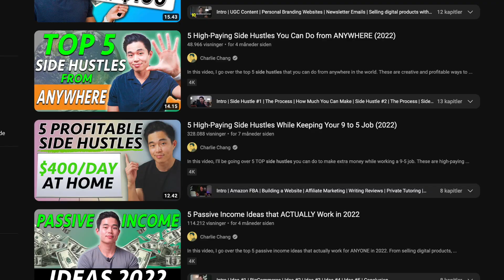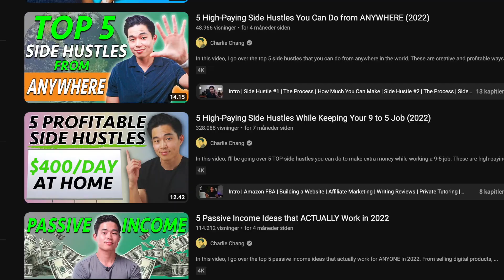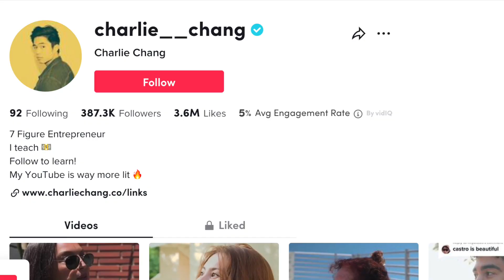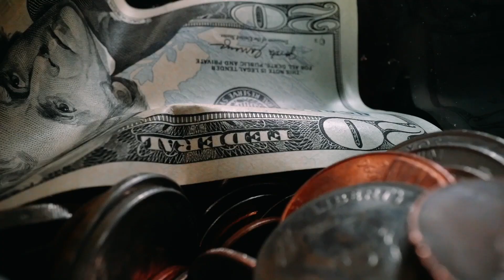Why You Need To Do like Him! - Charlie Chang's Secrets to Success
In this video, we follow the story of Charlie Chang, who faced a major setback when he was rejected from every medical school he applied to. Instead of giving up, Charlie found a new way to make a living through his YouTube channel, where he provides financial advice and teaches people how to become successful on the platform. Through his hard work and determination, Charlie was able to turn his YouTube channel into a multi-million dollar business, with additional income streams through sponsored videos, an online course, and affiliate marketing. Despite facing rejection and struggles along the way, Charlie's willingness to take risks and learn as he went allowed him to achieve incredible success.

0:00 - Intro
0:20 - Charlie's failure
0:53 - Making money
1:46 - The secret to Charlie's youtube growth
2:39 - Charlie's multiple income streams
3:12 - The key to success
3:37 - Takeaways